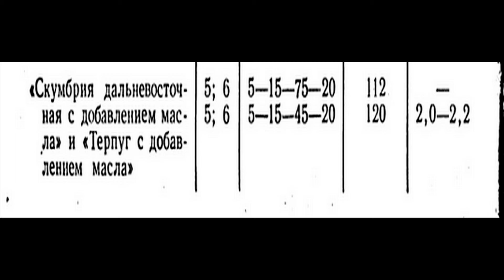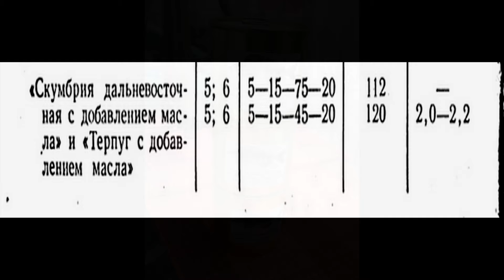Консервы Терпуг натуральный в домашнем автоклаве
Простые консервы из терпуга